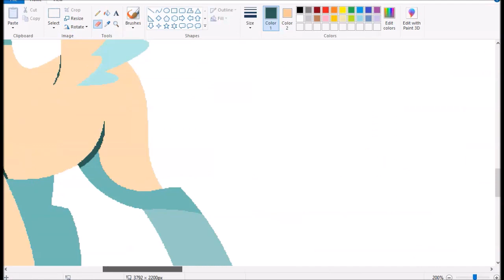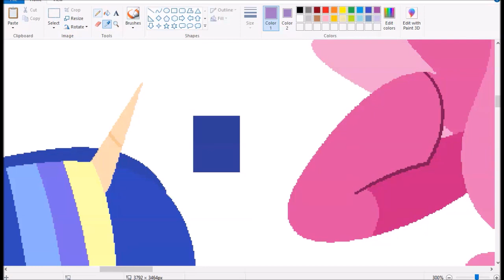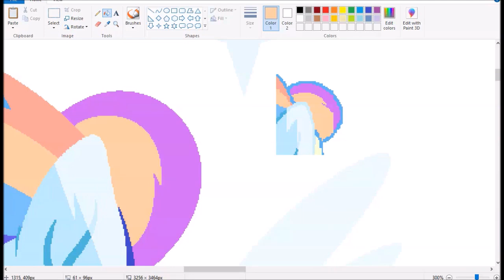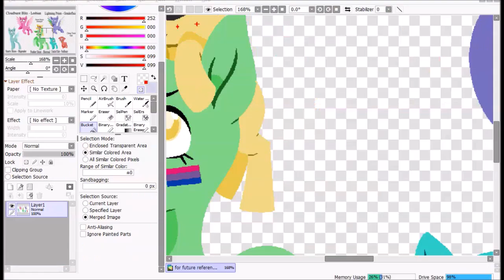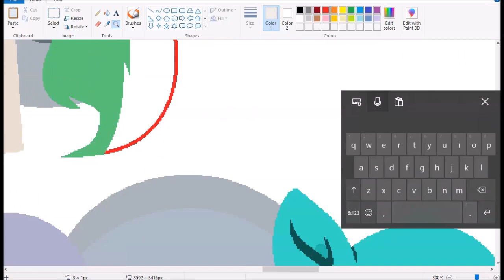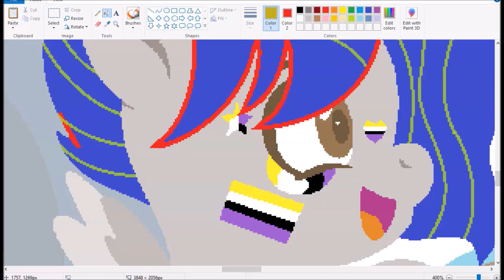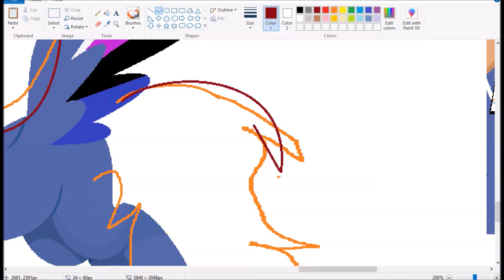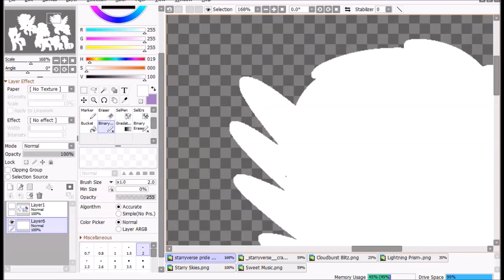[StarryVerse] Pride Month (MLP Next Gen speedpaint)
Sorry for this taking so long. It turns out that movie maker and my laptop hate me. The original project took all day since my laptop kept acting stupid, and then as it turns out, NONE of the audio excluding the intro and outro rendered. Meaning I had to re-edit the songs in another editing program. Ugh :/

Characters used: Starry Skies, Cloudburst Blitz, Feather Stone, Ivory Consonance, Lightning Prism, Cracked Slate, and Citrus Twist

Twilight Sparkle x Flash Sentry = Starry Skies
Rainbow Dash x Soarin' = Cloudburst Blitz, Lightning Prism
Limestone Pie x High Winds= Feather Stone
Sweetie Belle x Button Mash (broke up) = Ivory Consonance [formerly Sweet Music]
Button Mash x Rumble (x Pipsqueak) = Cracked Slate
Diamond Tiara x Babs Seed = Citrus Twist

Starry - Bigender (and lesbian)
Blitz - Lesbian
Stone - Bisexual
Ivory - Demigirl (and lesbian)
Lightning - Genderfluid (and gay)
Slate - NonBinary (and bisexual)
Citrus - Gay

im ngl this drawing has made me want to make more drawings between more unknown starryverse characters xD most specifically ivy and stone & slate and citrus
this is how new friendships form... LMAO
i dunno, i feel like stone and ivy's personalities could bounce off of each other rlly well!